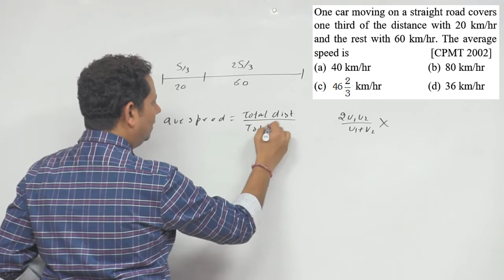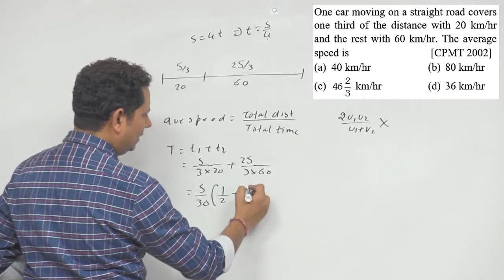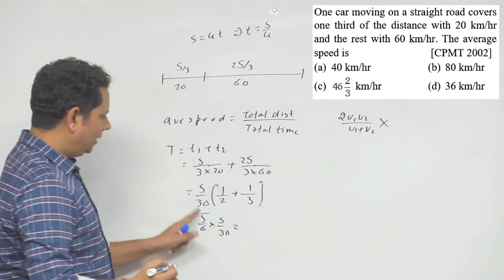One car moving on a straight road covers one third of the distance with 20 km/hr and the rest with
One car moving on a straight road covers one third of the distance with 20 km/hr and the rest with 60 km/hr. The average speed is